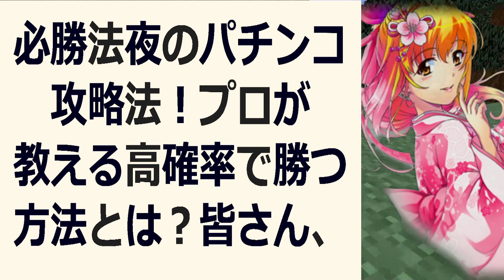必勝法夜のパチンコ攻略法！プロが教える高確率で勝つ方法とは？皆さん、こん… 海外の反応 525